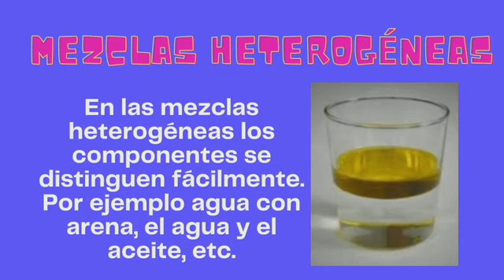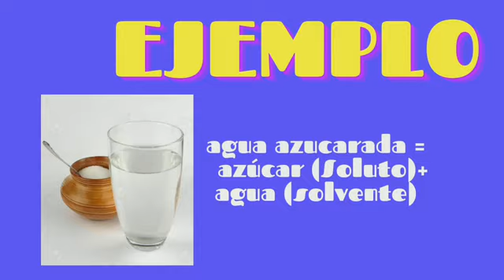LAS MEZCLAS - Tercer grado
Área ciencias naturales
docente Sonia González
segundo plan de actividades
tercer momento pedagógico